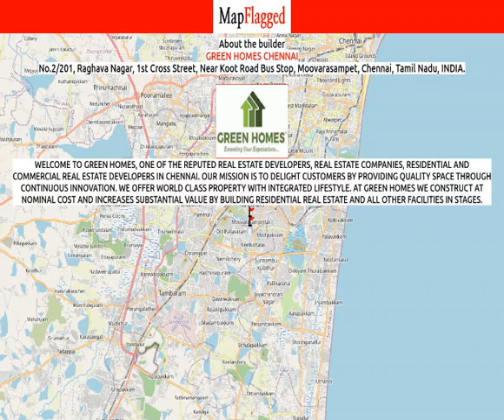Chennai | Green Amaravathy by Green Homes Chennai at Puzhuthivakkam | MapFlagged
📚 Video Chapters:
0:00 Project Introduction
0:10 Project Price
0:20 Project Name
0:25 Project Address
0:30 Project Description
0:40 Project Amenities
0:45 Project Builder Description
0:50 Project Key Places
0:55 Subscribe to MapFlagged!

📣 Following is the detail of Green Amaravathy, a project by Green Homes Chennai:
Located at Puzhuthivakkam, Chennai, Green Amaravathy is inspiring in design, stirring in luxury and enveloped by verdant surroundings. Green Amaravathy goal is to deliver developments that are finely crafted, and where the quality of finish shine through in every development, from inception to completion. Green Amaravathy is an ultimate reflection of the urban chic lifestyle brought to us by Green Homes Chennai. The project hosts in its lap 9 exclusively designed Apartments, each being an epitome of elegance and simplicity. Green Amaravathy comprises every modern amenity required for a luxury living. Green Amaravathy is in the company of schools, hospitals, shopping destinations, tech parks and every civic amenity required, so that you spend less time on the road and more at home. The project is engineered by internationally renowned architects with 2 BHK and 3 BHK Apartments. Green Amaravathy is spread over 1.00 acres of land with many Apartments.
All these comes in a budget that you can afford to live in or invest for greater returns in Apartments at Puzhuthivakkam.
Project Address:- No.17/6, Annamalai Street, Ullagaram, Puzhuthivakkam, Chennai, Tamil Nadu, INDIA.

💰 Green Amaravathy : Puzhuthivakkam, Chennai, India with the price structure:
2 BHK at 69.29L-70.67L having area 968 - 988 sq.ft
3 BHK at 95.16L having area 1343 sq.ft

🏥 Nearest Hospitals to this Project:
The 6th Sense Hospital - SPECIALITY CENTRE FOR WEIGHT LOSS & IVF SUPPORT
Vignesh Medical
Ayyathunai Hospital
Sibi Hospital
Neolife Children Hospital

✒️ Nearest Schools to this Project:
St. Pauls Matriculation Higher Secondary School
Aathichudi International Pre-School
Wisdom Study Center
VNPC Nursery & Primary School
Good Luck Driving School

🍕 Nearest Restaurants to this Project:
Ryders Inn
Thalapakattu Dold Biryani Centre
Kandhas Kitchen
Anjali Cool Bar
Hotel Shri Vigneshwar

🚃 Nearest Train Stations to this Project:
Pazhavanthangal East Railway Station
Meenambakkam Railway Station
Adambakkam Railway Station
Pazhavanthangal West Railway Station
ST. Thomas Mount Railway Station

🏬 Nearest Shopping Malls to this Project:
JP Complex
Anuba Foundation
Seema Shopping Center
C.M. Complex
Sugi Building

🌼 Nearest Parks to this Project:
Mahatma Gandhi Park
Children's Park
Thanthai Periyar Park
Chennai Corporation Children Playing Park
Lakshmi Nagar Park

🎥 Nearest Movie Theaters to this Project:
Vetrrivel Cinemas
Velan Theatre
Kumaran Theatre-Madipakkam
Movie Planet
Live Movie Theatre

☕ Nearest Cafes to this Project:
Saravana Coffee
Easwaran Coffee Works
Kumbakonam Filter Coffee
Siva Coffee
Leo Coffee

🏢 Nearest Stores to this Project:
Manoj Sticker Shop
A.J. Readymades
Shri Ganesh Cool Bar
Shri Murugan Flour Mill
Arun Engineering Works

➕ Nearest Doctors to this Project:
DR. V. C. Karthik General Surgeon
Dr. B. Gobi
Dr S Deepak
Dr. A. Radhakrishnan
Dr R Jaya Shri